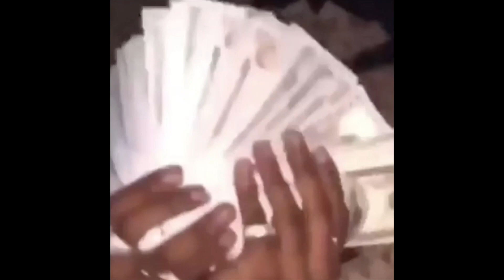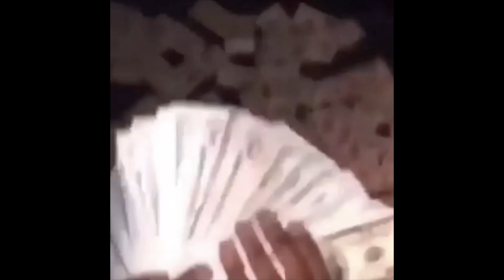[FREE] House x New Jazz Type Beat - "TONIGHT"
House Type Beat | New Jazz Type Beat | Electronic Dance Type Beat

BPM: 130  KEY: G-sharp minor

2. Must credit: (prod. Fantom) for all uses of the beat online (SC, YouTube, IG, etc.) for non-profit and for-profit usage. And tag @fantommuzik when posting on IG.

3. Beat purchase is delivered instantly and comes untagged.

4. For bulk discounts, just add beats to cart and discount will be applied automatically.

5. NO Usage of Content ID or Copyright services is allowed for any use of the beat (paid or free for non-profit). Failure to comply will result in automatic takedown of your song.
Song Structure Suggestions

0:00 Intro
0:14 Verse 1
0:59 Hook 1
1:13 Verse 2
1:58 Chorus 2